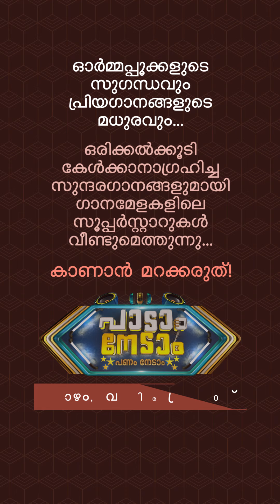"പാടാം നേടാം വേദിയിൽ യേശുദാസനും "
Paadam Nedaam Panam Nedaam | Thu -Fri @ 8 :30 PM | Amrita TV '

പാടാം നേടാം പണം നേടാം വ്യാഴം ,വെള്ളി ദിവസങ്ങളിൽ രാത്രി 8 :30 ന് നമ്മുടെ സ്വന്തം അമൃത ടി വിയിൽ